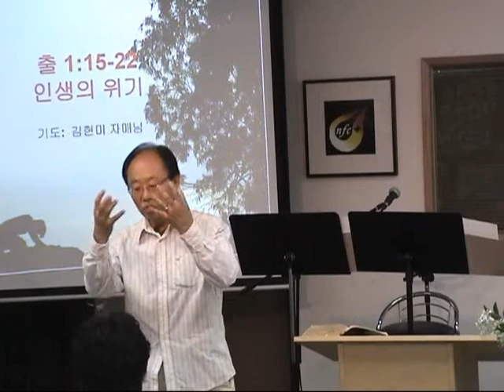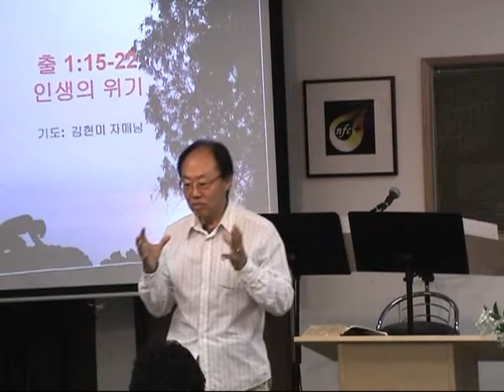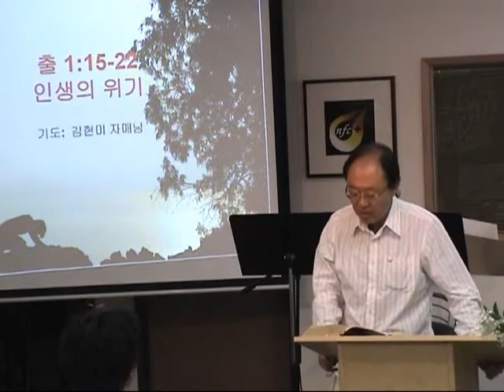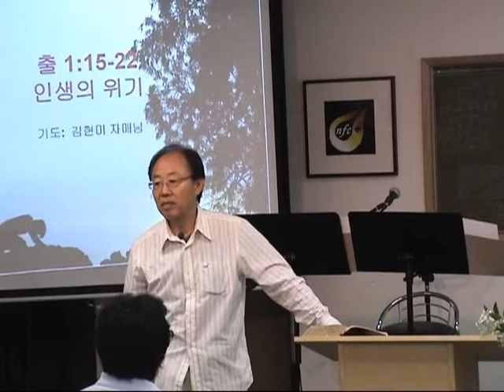New Fellowship Chapel 6.12.2009 Korean 2 of 4